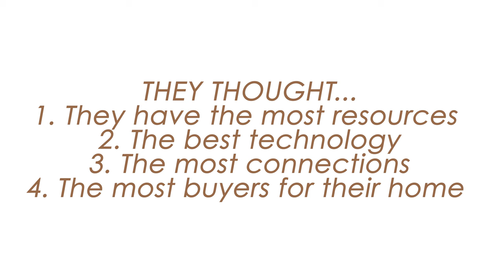Right Size Real Estate Group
Discover Why Nick McLean Real Estate Group is Your Best Choice

When it comes to selling your home for the most money, the Nick McLean Real Estate Group combines advanced technology with local expertise. Founded in 2011, the group has developed better technology than many big brands and pairs it with a team of local experts who know every corner of the valley. Unlike larger companies that promise big brand support but deliver only a single agent, Nick McLean offers a full team including transaction coordinators, professional photographers, and marketers dedicated to highlighting your home.